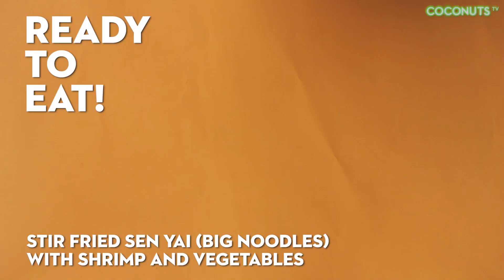How To Cook: Stir Fried Sen Yai (Big Noodles) with Shrimp and Vegetables | Coconuts TV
Looking for something to make for dinner tonight? Watch our easy how-to video and cook delicious Thai dishes at home! On this episode, we teach you how to make Stir Fried Sen Yai (Big Noodles) with shrimp and vegetables.